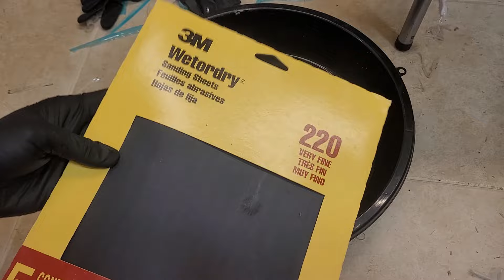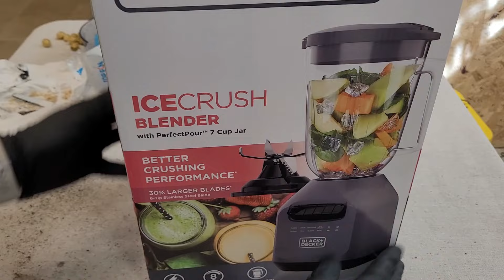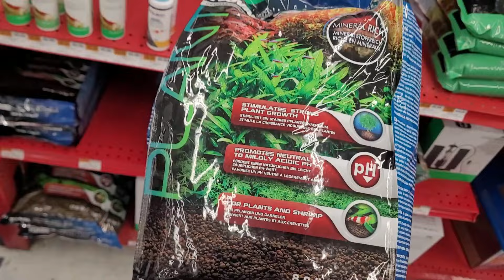I Built a Mini Waterfall Paludarium From Scratch (Noob Build)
Still looking for a job right now guys. Haven't practiced flute much but plan to as this month  long project has ended.

So in the mean time, please enjoy this little thing I made. Wasn't planning on posting another craft/build video but here we are. It sure wasn't an easy process. Especially trying to scrape down every bit of the old silicone residue.

━━ ⬇⬇⬇⬇⬇⬇ Check description for more info ⬇⬇⬇⬇⬇⬇ ━━